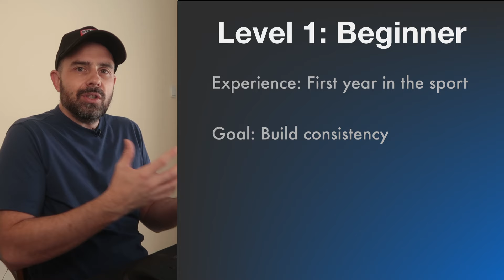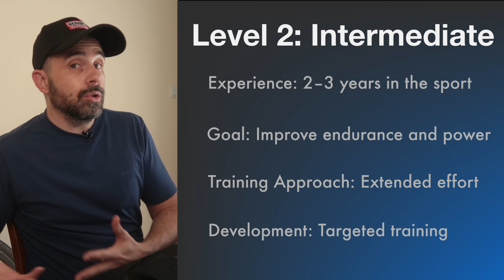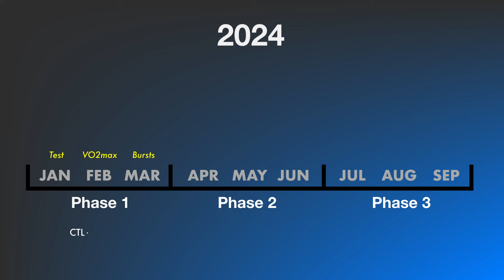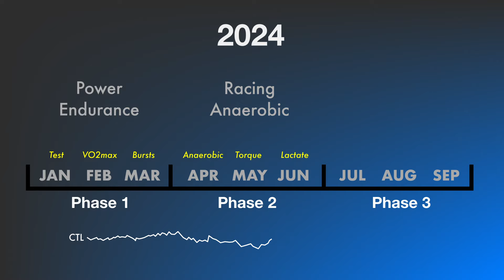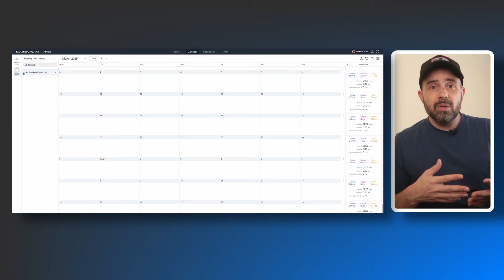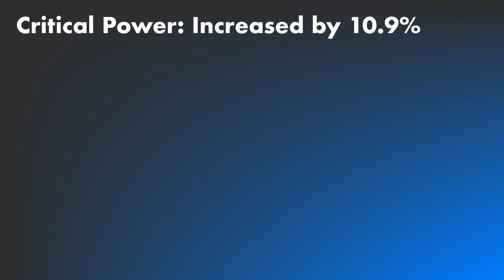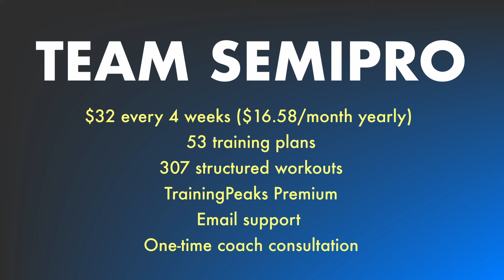How This Training Plan Doubled Endurance Power in 21 Weeks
*Join* *TEAM* *SEMIPRO* for *$32* *every* *4* *weeks* ($16.58/month yearly). Access *53* *training* *plans,* *307* *structured* *workouts,* *TrainingPeaks* *Premium* *+* *Virtual* and a *one-time* *coach* *consultation* to make every session count.👇🏼

Find out how one cyclist increased their threshold by 10.9%, doubled their 4 hour power and more improvements!